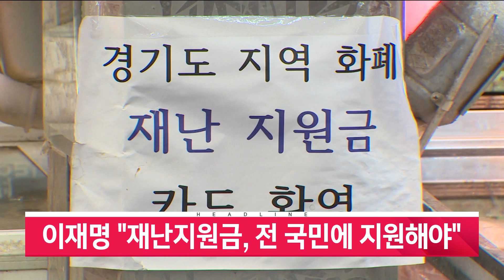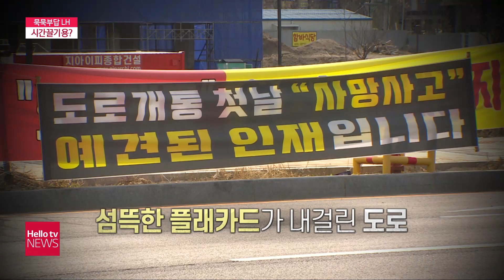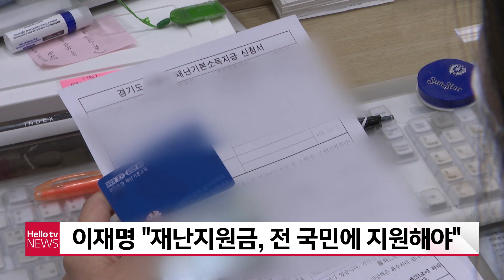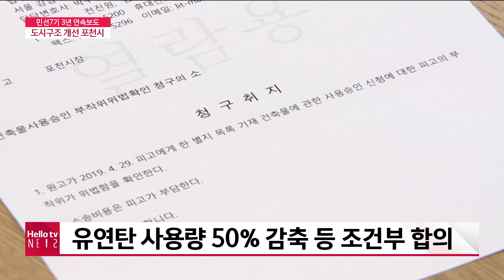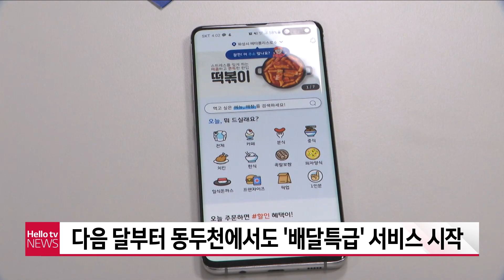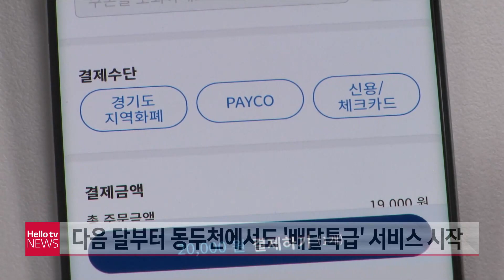헬로TV뉴스 나라 6월 25일(금) 21년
1. 의정부 영어학원 2곳서 강사, 수강생 11명 확진
2. 국민의 힘 양주시당원협의회 'GTX-C노선 양주역 정차해야'
3. '미군 드론 정찰 훈련, 심각한 사생활 침해'